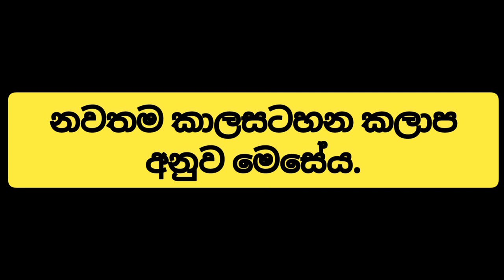Power cut today Time Table | Power cut Schedule Sri Lanka | Ceylon Electricity Board | 2022.06.15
කළාප බලා ගැනීමට මෙම වීඩියෝ බලන්න